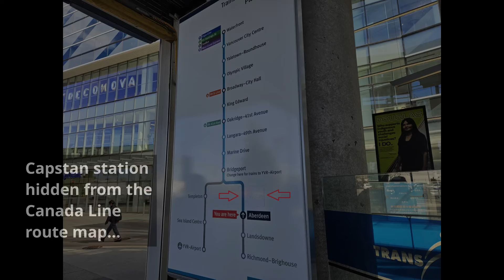Capstan Canada Line Station Construction - April 2024 Edition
Ongoing construction at the upcoming Capstan Canada Line SkyTrain station. Station may open in Summer 2024.